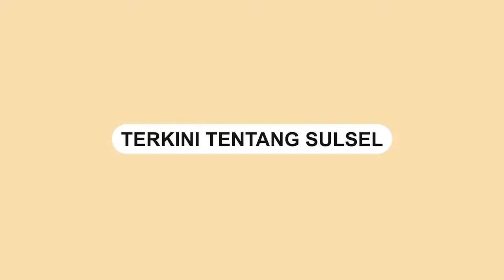Artis Nikita Mirzani Ditangkap Polisi Berpakaian Preman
Artis Nikita Mirzani ditangkap polisi di mal kawasan Senayan, Jakarta Selatan, Kamis (21/7/2022).

Penangkapan Artis Nikita disaksikan langsung oleh anaknya yang masih balita.

Anak tersebut nampak menangis ketika polisi berupaya menangkap Nikita Mirzani.

Video penangkapan Artis Nikita dibagikan oleh akun Instagram @ramdanalamsyah.id

Dari rekaman video itu terlihat Nikita ditangkap oleh beberapa polisi berpakaian preman, Nikita dibawa ke mobil hitam.
Video terkini dan terbaru..